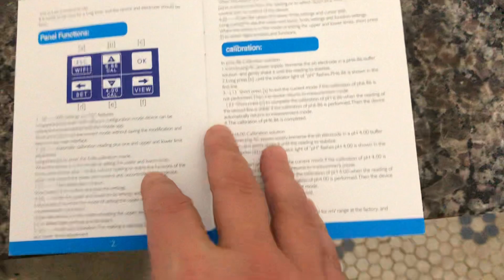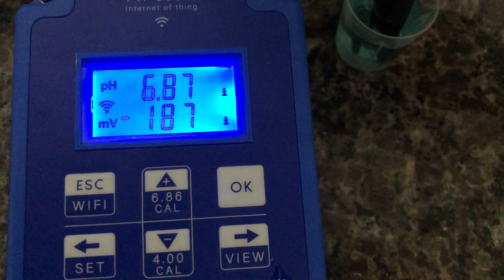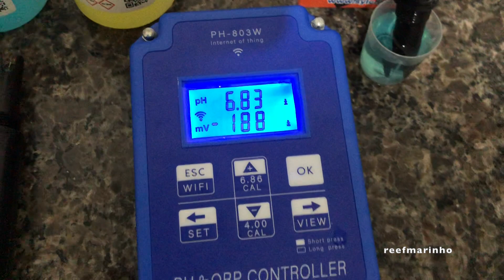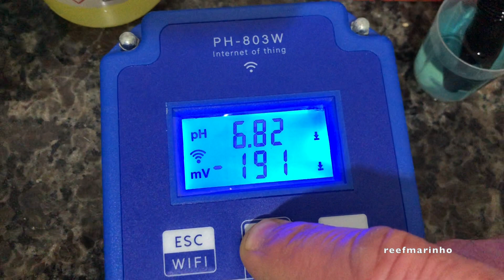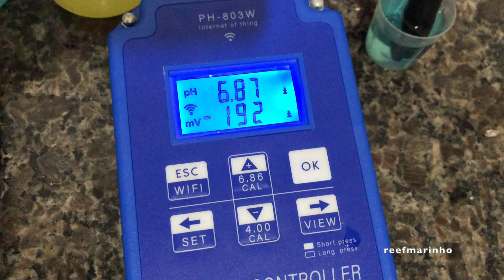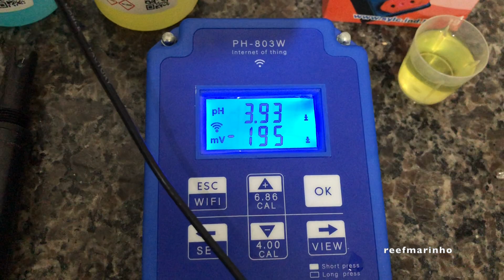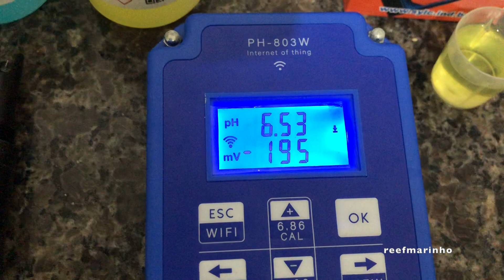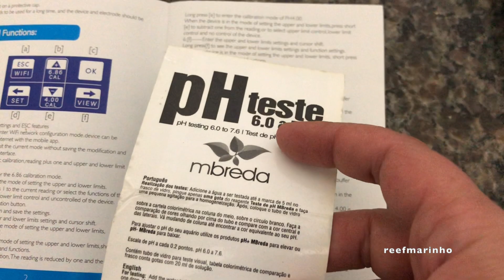TUDO COMO CONFIGURAR CONTROLADORA DIGITAL PH-803W wifi DE ORP E PH DIRETO DA CHINA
E-book Gratis pela Kindle selecionamos 4 esse mes !! Confira

.. TODOS OS DETALHES DE COMO CONFIGURAR CONTROLADORA PH-803W wifi  DE ORP E PH DIRETO DA CHINA

Livro sobre Aquarismo Marinho direto da Amazon ! EM PROMOÇÃO ! Lançamento Mundial !

Curso para Crescimento no youtube !